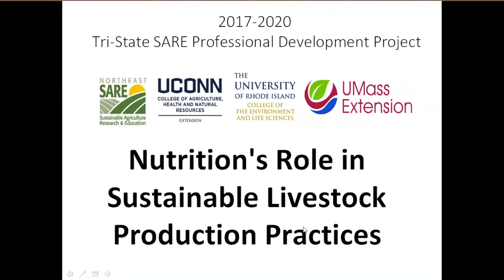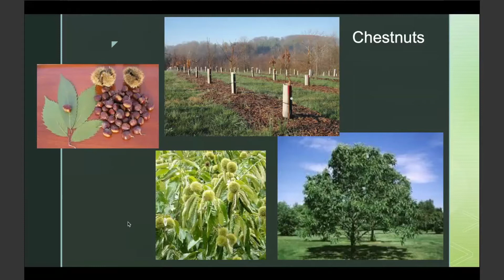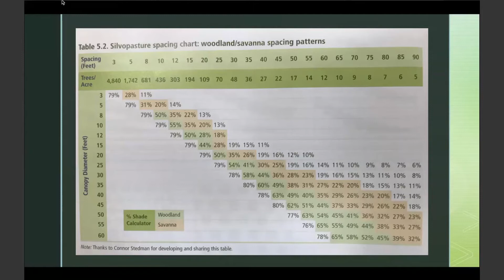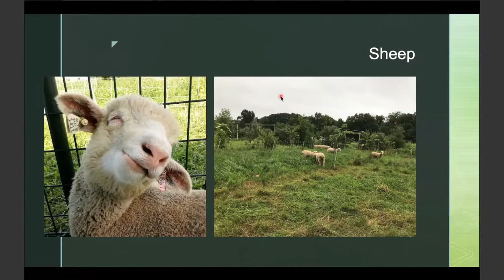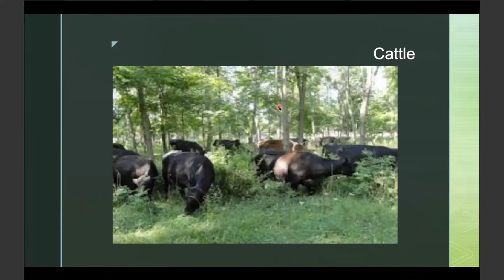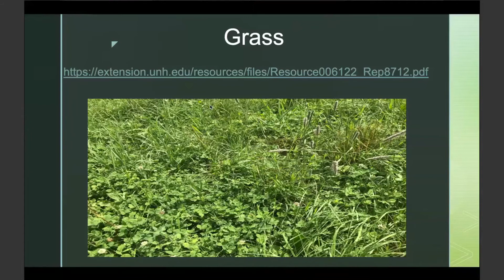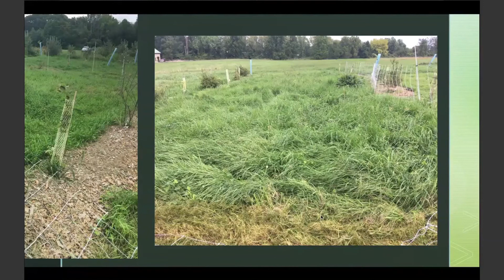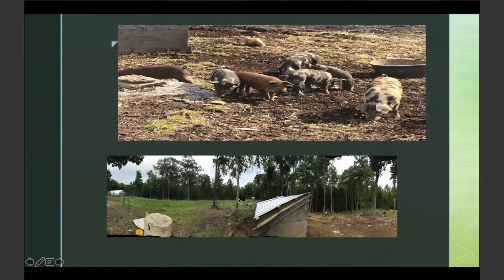Nutrition's Role in Sustainable Livestock Production Practices - Virtual SARE Event w/UMASS 08/2020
Rachel Bespuda, Tri-State Project Director &  Nikki Burton, Instructor, Stockbridge School of Agriculture, UMass